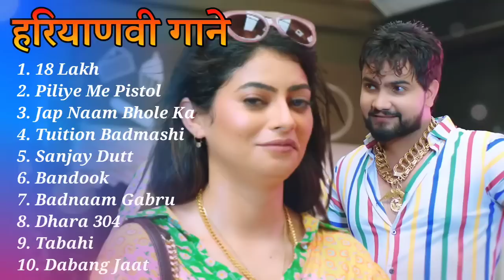18 Lakh New Song | Biru Kataria, Fiza Choudhary | Raj Mawar | Songs Haryanavi Top 10 Badmashi Song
18 Lakh New Song | Biru Kataria, Fiza Choudhary | Raj Mawar | Songs Haryanavi Top 10 Badmashi Song |

18 Lakh (Full Song) | Biru Kataria, Fiza Choudhary | Raj Mawar | New Haryanvi Songs Haryanavi 2022

Presenting "18 Lakh (Full Video)" a New Haryanvi Songs Haryanavi 2022. 18 Lakh song starring with Biru Kataria and Fiza Choudhary. This Haryanvi Song Sung by Raj Mawar and Ashu Twinkle. Music given by Raj Mawar. Lyrics are panned by SS Rana. Music Label by GSC Music.

Song 👉 18 Lakh (Official Video)
Starring 👉 Biru Kataria and Fiza Choudhary
Singer 👉 Raj Mawar and Ashu Twinkle
Lyrics 👉 SS Rana
Music 👉 Raj Mawar
Mix Master 👉 D Chandu
Video 👉 Amit Bishnoi
Edit 👉 Parveen
Producer 👉 Gajraj Singh Chouhan
Music Label 👉 GSC Music

18 Lakh Song Lyrics :-
Ho Tere hojya hosh dhole r demand sun ke
Tu bhi kaanp jya gi chore ke h r kand sun ke
Jitne ki rakhe tu bandooka tahi goli
Uthe ka aave mera kajal aakh ka
Ek goj me s gun ek goj me s dhan
Or gold gle m pure 18 lakh ka
Ar gold gle m pure 18 lakh ka

Ho ren de n bavle naa kre rees tu
Tere nakhra ki bhar dyu ga bol fees tu
Mera ek ek suit pde dhhai lakh ka
R ye dhhai dhhai lakh aale lele 20 tu
Mar de ge mar de ge nakhre mere
Heere ka bne s mera koka naak ka

M rakhu dholi honda city jo s rani road ki
R Yaar le ra gaadi 3 pone 2 crore ki
Ho reh s kyu sari haana tor kaad ke
Ho biru p rehve s sda mehar god ki
R makhan rehte s kyu sari haana tor kaad ke
Are Tere biru p rehve s sda mehar god ki
Aaj kal gana ke m rana gadh aale
Sune s r jikra teri dhaak ka

Mera roop chhole kalje n chakua ki dhaal
Tere yaar ki bhi tuti bole dakua ki dhaal
Chori ka svabhav s r sehad brga
Chora radke s mirch aale nakua ki dhaal
Ho Chori ka svabhav s r sehad brga
R Chora radke s mirch aale nakua ki dhaal
Aagya jo nishane p vo mange konya paani
Isa kre s asar vaar meri aakh ka

( Haryanvi Gane )

haryanvi gane sapna chaudhari ke, naye gane haryanvi, haryanvi gane naye naye,
haryanvi dj gane, haryanvi gane new song, sapna choudhary haryanvi gane,
haryanvi video gane, haryanvi gane sapna ke, haryanvi song, new haryanvi song,
new haryanvi song 2022, haryanvi new song, haryanvi song new, haryanvi song 2022,
haryanvi dj song, new song haryanvi, song haryanvi, haryanvi song dj, haryanvi new song 2022, kabutar haryanvi song, haryanvi song dance, latest haryanvi song,
haryanvi song dj remix, haryanvi song sapna chaudhari, old haryanvi song,
haryanvi dance song, new haryanvi song 2022 haryana latest this week,
dj song haryanvi dj song haryana, haryanvi song new 2022, dj haryanvi song,
pani chala ke haryanvi song, haryanvi song remix, haryanvi sad song,
song haryanvi new song haryana, haryanvi song haryanvi song, haryanvi gane song,
haryanvi gana song, new song haryanvi new song haryana, new haryanvi song,
new haryanvi song 2022, haryanvi new song, haryanvi song new, new song haryanvi,
haryanvi new song 2022, new haryanvi song 2022 haryana latest this week,
haryanvi song new 2022, song haryanvi new song haryana, new song haryanvi new song haryana,